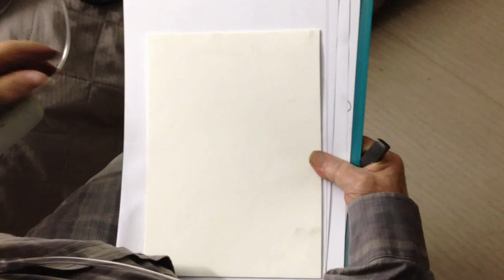Trompette de hussards sonnant le boute-selle, dessin de Louis Frégier, peintre de l'Armée.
Pour notre plaisir, Maître Louis Frégier croque cette fois un trompette de hussards sonnant le boute-selle.